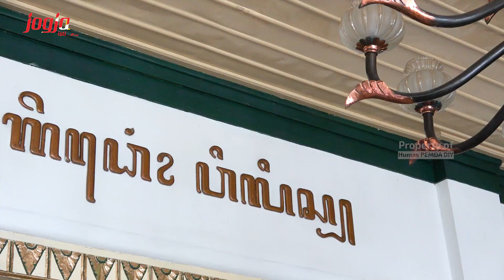Gubernur DIY Menerima Audiensi Rektor UNY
Jogjaprov.go.id – Gubernur DIY Sri Sultan Hamengku Buwono X, menerima kunjungan Rektor UNY Prof. Dr. Sumaryanto, M.Kes. beserta jajarannya di Gedong Wilis, Kompleks Kepatihan, Yogyakarta, pada Kamis (10/06). Prof. Dr. Sumaryanto, M.Kes., menggantikan Prof. Dr. Sutrisna Wibawa, M.Pd., Rektor UNY sebelumnya.

Gubernur menyambut hangat kedatangan Rektor UNY beserta jajarannya yang bermaksud memperkenalkan diri serta meminta arahan terkait ketugasan di bidang pendidikan yang tidak bisa terpisahkan dari Pemda.

Pada kesempatan ini, Sri Sultan memberikan arahan terkait fungsi UNY sebagai Perguruan Tinggi untuk tetap meneguhkan komitmen menjaga kinerja.  Salah satunya, melalui publikasi atau hasil riset yag dapat dioptimalkan dan dimanfatatkan kemaslahatannya untuk masyarakat, nusa, Negara dan bangsa yang menjadi roh utama sebuah Perguruan Tinggi.

Selain itu, Sri Sultan memberikan masukan kepada Rektor UNY untuk mengoptimalkan vokasi. Ia berharap, vokasi mempuyai kualifikasi kompetensi sehingga masyarakat bisa langsung bersinergi menggunakannya.